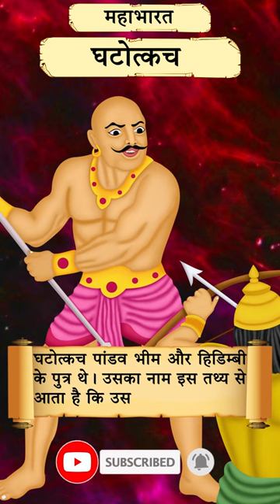Ghatotkacha: The Fierce Warrior Son of Bhima mythological character of mahabharat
Ghatotkacha mythological characters was the son of Bhima and Hidimba, a giantess. He was a fearsome warrior who fought bravely in the Kurukshetra War epic battles. He was known for his strength, speed, and ferocity. This video tells the story of Ghatotkacha and his heroic deeds in ancient India.

ghatotkacha, bhima, hidimba, kurukshetra war, hindu mythology, indian mythology, warrior, strong, brave, ferocious